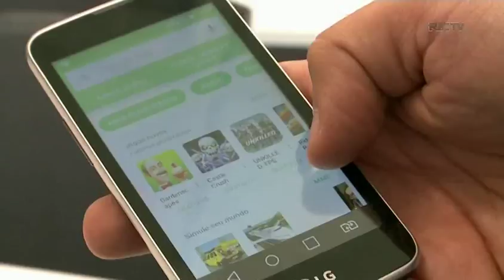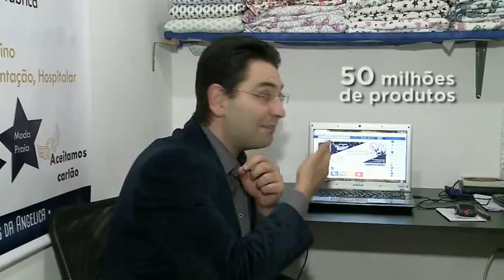Setor de comércio eletrônico registra aumento de vendas de 5%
Mesmo com a crise econômica que assola o país, o e-commerce registra grande crescimento. Já são mais de 6.000 clientes em potencial.